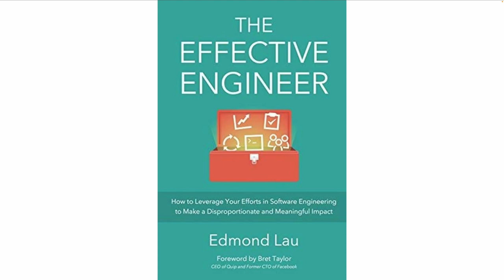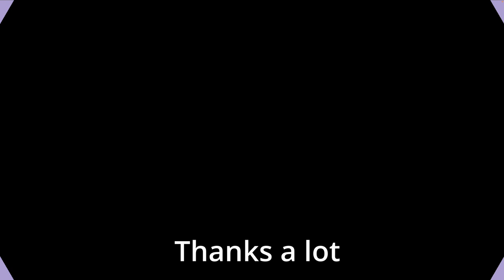தமிழ் TAMIL | HOW EFFECTIVE SOFTWARE ENGINEER APPLY TIME BOXING | CAREER SUCCESS TIPS | InterviewDOT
HOW EFFECTIVE SOFTWARE ENGINEER APPLY TIME BOXING | CAREER SUCCESS TIPS | InterviewDOT

**The Effective Engineer: Applying Timeboxing**

Timeboxing is a productivity technique where a fixed period of time is allocated to a task, and the task is completed or stopped at the end of the time limit, regardless of whether it's finished. For effective engineers, timeboxing is a powerful tool for managing their time, increasing focus, and reducing the risk of perfectionism or over-investment in low-value tasks. By applying timeboxing, engineers can ensure that they prioritize important tasks, maintain momentum, and avoid wasting time on details that don’t significantly impact the outcome.

### 1. **Focusing on High-Value Tasks**

Timeboxing helps engineers focus on high-priority and high-impact tasks, forcing them to allocate time more strategically. By limiting the time spent on a given task, engineers are encouraged to focus on what matters most, ensuring they maximize their productivity and avoid being bogged down by less important work.

- **Prioritization**: Before starting a task, engineers evaluate its importance and determine the minimum amount of time needed to achieve an impactful outcome. This process helps them identify the most critical aspects of the work, ensuring that they don’t spend excessive time on features or details that don’t add significant value.
- **Avoiding Perfectionism**: Engineers who timebox tasks avoid the trap of perfectionism, where endless tweaking or over-polishing leads to diminishing returns. By setting a firm time limit, engineers are forced to deliver a solution that’s good enough within the timeframe, allowing them to move on to the next high-priority task.

### 2. **Maintaining Momentum and Reducing Procrastination**

One of the most significant benefits of timeboxing is its ability to reduce procrastination. With a clear deadline in place, engineers are more likely to dive into a task without overthinking it or getting sidetracked.

- **Combating Analysis Paralysis**: Engineers often face complex problems that require in-depth analysis. However, spending too much time analyzing can lead to “analysis paralysis,” where no decisions are made. Timeboxing helps mitigate this by forcing decisions and action within a limited timeframe.
- **Maintaining Energy Levels**: By breaking work into shorter, more manageable time chunks, engineers can maintain higher energy levels and avoid burnout. Long, uninterrupted stretches of work can lead to fatigue, while shorter timeboxes allow for more frequent breaks, ensuring sustained productivity.

### 3. **Boosting Creativity with Constraints**

Timeboxing encourages creativity by imposing constraints. Effective engineers often find that when they are forced to work within a limited time frame, they become more innovative in finding solutions.

- **Rapid Prototyping**: In situations where engineers are tasked with developing a proof of concept or prototype, timeboxing is an excellent method to quickly iterate and experiment. Engineers can dedicate, for example, a two-hour timebox to rapidly sketch out and test different ideas, knowing that they don’t have time to dwell on minor details. This approach can lead to faster innovation and the identification of viable solutions.
- **Creative Problem-Solving**: By setting a timebox, engineers focus their thinking and develop creative workarounds when faced with constraints. This can lead to new insights and solutions that might not have been discovered without the time pressure.

### 4. **Improving Estimation Skills**

Timeboxing forces engineers to practice making accurate time estimates for tasks, which is a critical skill in managing projects effectively. Over time, this practice helps engineers become more realistic about what they can achieve within a specific time frame, improving project planning and execution.

- **Refining Estimates**: By repeatedly timeboxing tasks, engineers become more adept at estimating how long different types of work will take. This ability to create realistic time estimates is invaluable in environments where deadlines and project timelines are critical.
- **Feedback Loop**: Timeboxing allows for immediate feedback. If an engineer frequently underestimates how long a task will take, the process of timeboxing highlights the gap between expectation and reality. This feedback can be used to improve future time estimates, making planning more accurate.